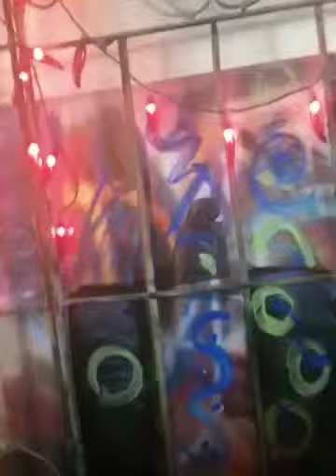Blue abstract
Painting